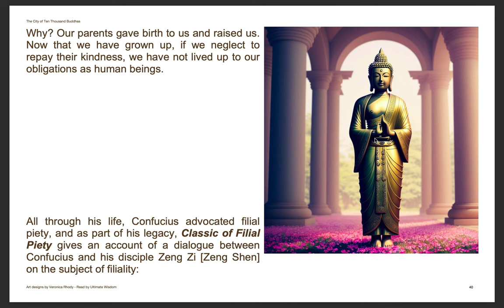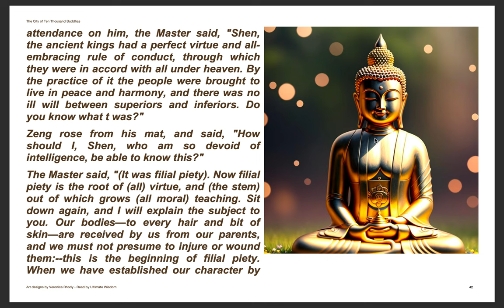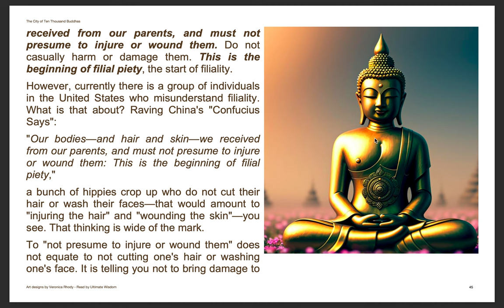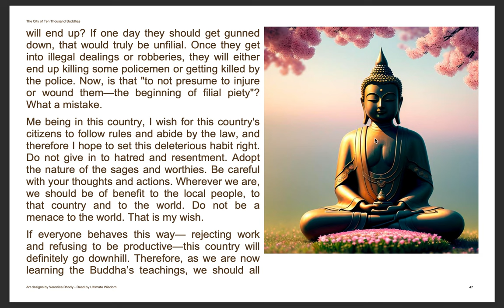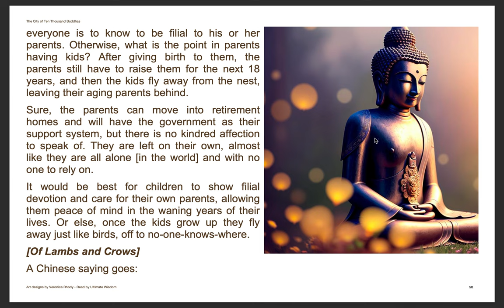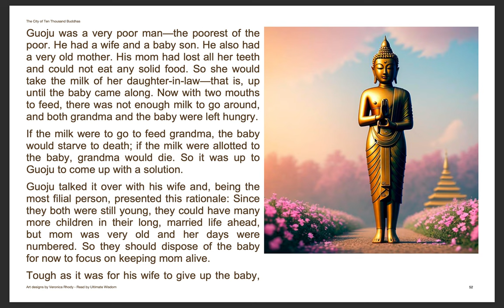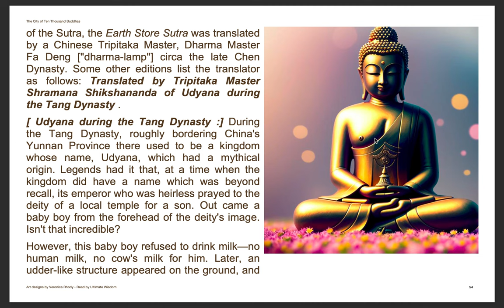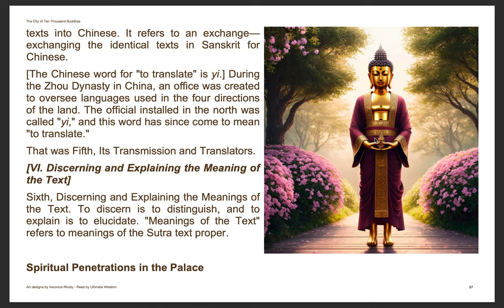Venerable Master Hsuan Hua's Commentaries on the Sutra of the Past Vows of Earth Store Bodhisattva 3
Spiritual Penetrations in the Palaceof the Trayastrimsha Heaven

Chapter 1

Since she did not have any money, she asked her friends and relatives, “I want to rebuild a temple but I am penniless. Could you all help me? Get more of your relatives and friends together so we can do charity and repair this temple.” Her friends and relatives agreed, “Okay, let us cooperate and build a temple.” Thirty three people were found. She is the founder while there were 32 others, mostly women too; though unverifiable in history. Even if there were men, there were very few. Men probably thought they were too great to build temples, so they let the women do it.